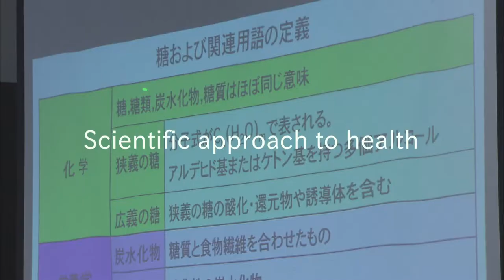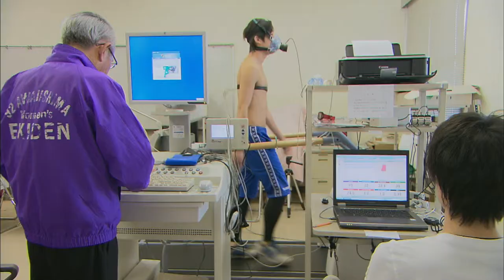1MINUTE KUSA Department of Health & Sports Science (Health and Sports Science Course)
※学科紹介動画の英語バージョンです。
This is the promotion video for the Development of Health and Sports Science, with a major in Health and Sports Science.
We train specialists in health and sports.  Teachers support positive and active students. Under this guidance, students become specialists instructing people of all ages. Graduates are professionals dedicated to serving healthy living and physical livelihood.

~Kurashiki University of Scinece and the Arts~